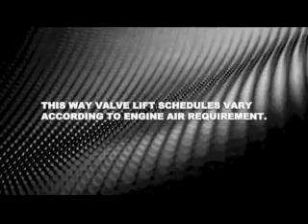Alfa Romeo Mito Multiair 1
Alfa Romeo Mito Multiair